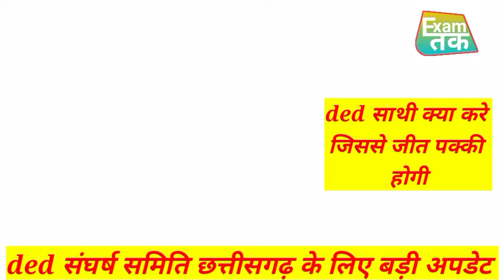CG DED संघर्ष समिति बड़ी खबर।प्राथमिक_शिक्षक_भर्ती/mptet_breakingnews_official/examतक